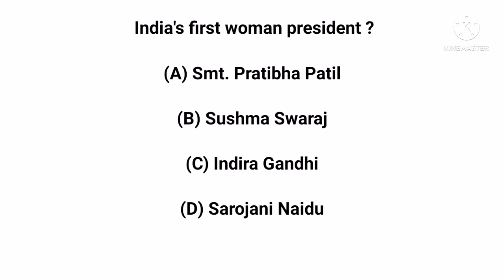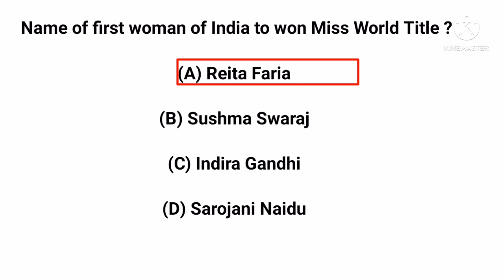GENERAL KNOWLEDGE #🤔🤔🤔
G. K